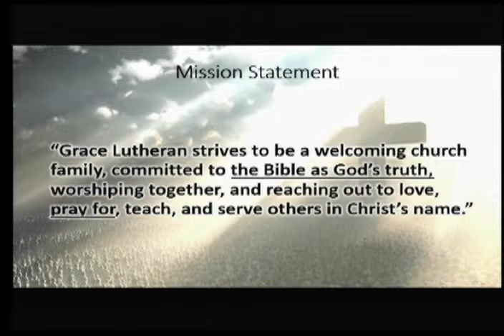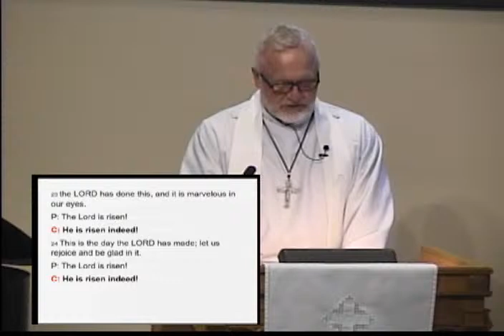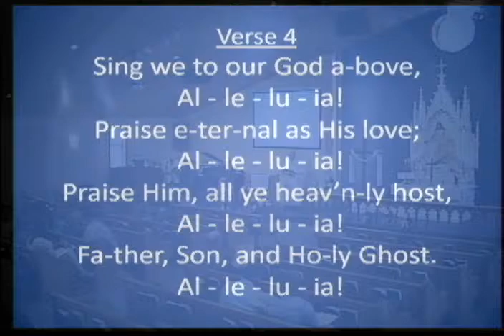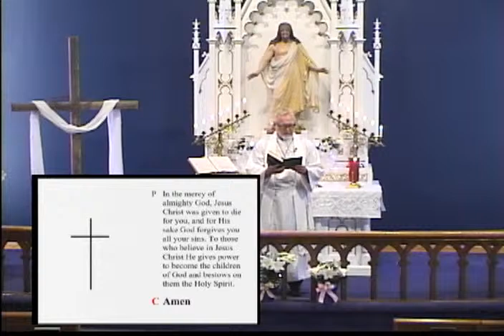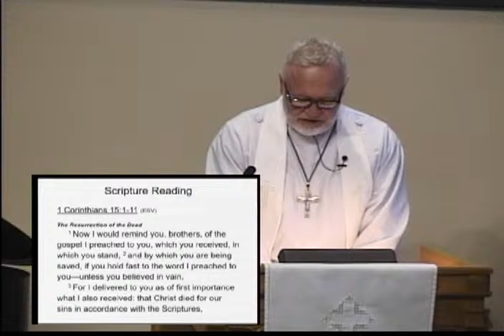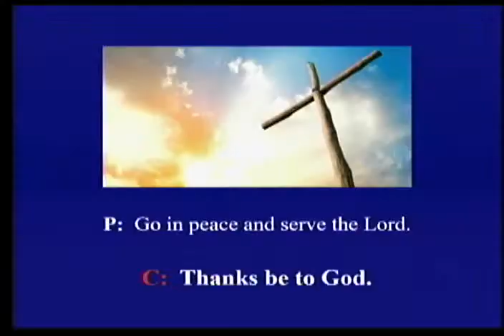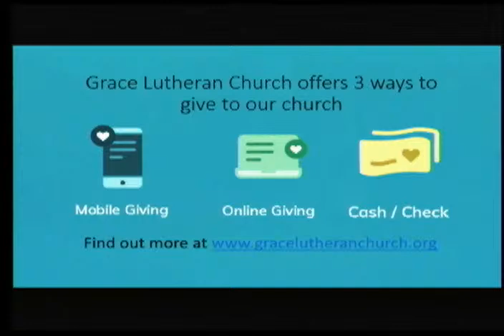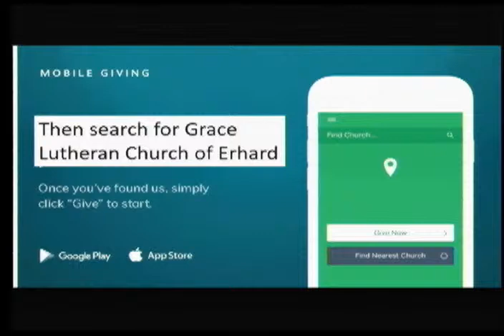Easter Sunday Service 4/4/21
Grace Lutheran Church of Erhard Easter Service April 4,2021